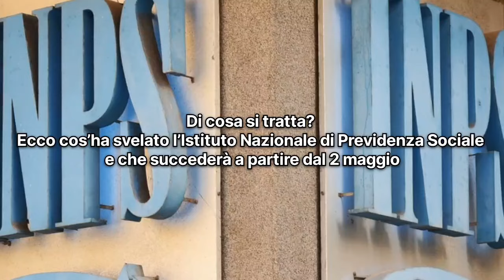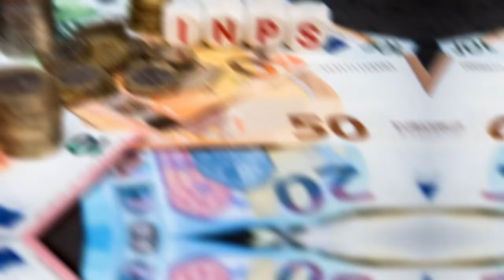🔴 Pensioni Italiani: la notizia improvvisa: ecco cosa succederà dal 2 maggio 2024...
🔴 Pensioni Italiani: ecco cosa succederà dal 2 maggio 2024: il pagamento.